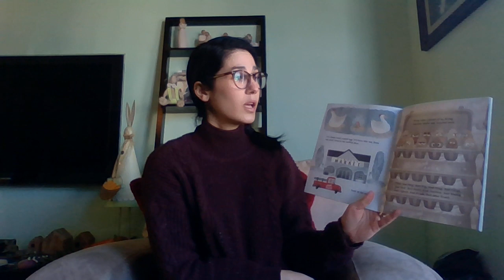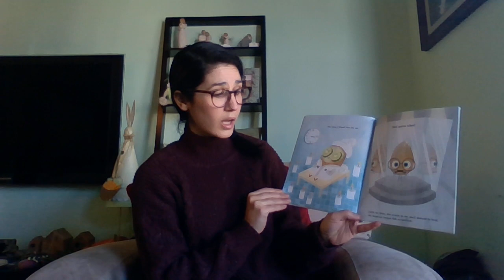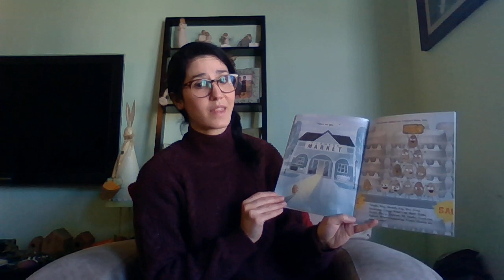Mrs. Cancelliere reads!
Listen to Mrs. Cancelliere read "The Good Egg," by Jory John.